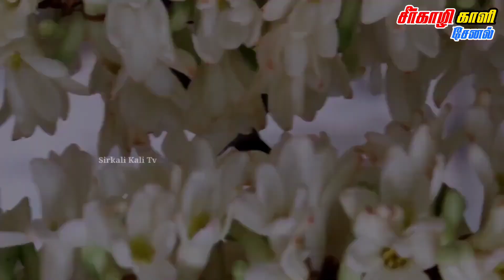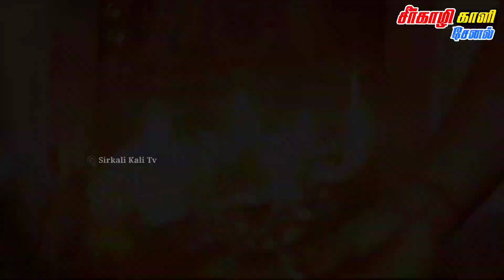🔴LIVE | நேரலை | 2022 | Pradosham Sri Sivaloganathar Temple 29-1-2022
🔴LIVE | நேரலை | 2022 | Tiruvannamalai Temple Sani Pradosham live 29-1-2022

pradosham whatsapp status tamil,
pradosham live,
pradosham songs,
pradosham live today,
pradosham songs in tamil,
pradosham mantra,
pradosham abhishekam,
pradosham live today kapaleeswarar temple,
pradosham abhishekam live,
pradosham abhishekam palangal,
pradosham abhishekam items and benefits in tamil,
pradosham abhishekam things in tamil,
pradosham abhishekam song,
pradosham april 2021,
pradosham abhishekam whatsapp status,
pradosham benefits in tamil,
pradosham bakthi padal,
pradosham book in tamil,
pradosham benefits in malayalam,
pradosham song by veeramanidasan,
brihadeeswarar temple pradosham live,
pradosham circumambulation,
chaganti pradosham,
pradosham dates 2021,
pradosham details,
pradosham dr pillai,
pradosham dates 2021 tamil,
pradosham days,
pradosham days 2021,
pradosham days in march 2021,
pradosham dates and time 2020 tamil,
pradosham endral enna,
pradosham explanation,
pradosham mama experience,
pradosham time everyday,
pradosham viratham eppadi,
pradosham feb 2021,
pradosham fasting,
pradosham fasting rules in tamil,
pradosham fasting rules,
pradosham fasting food in tamil,
pradosham fasting benefits,
pradosham feb 2021 tamil,
pradosham feb 21,
pradosham good morning,
pradosham good or bad,
pradosham greetings,
pradosham history in tamil,
pradosham history,
pradosham how to do,
pradosham in tamil,
pradosham in malayalam,
pradosham in february 2021,
pradosham in april 2021,
pradosham importance,
pradosham in january 2021,
pradosham in hindi,
pradosham in jan 2021,
when is pradosham,
pradosham january 2021,
pradosham jan 2021,
january pradosham,
pradosham kolam,
pradosham kapaleeswarar temple live,
pradosham kovil sutrum murai,
pradosham kapaleeswarar temple live today,
pradosham kapaleeswarar temple,
pradosham kolam designs,
pradosham kalam,
pradosham kerala,
pradosham live today tiruvannamalai,
pradosham live telecast,
pradosham live today thanjavur,
pradosham live kapaleeswarar temple,
pradosham live tiruvannamalai,
pradosham mama,
pradosham malayalam,
pradosham march 2021,
pradosham meaning,
pradosham mandiram,
pradosham mylapore,
pradosham mantra lyrics in tamil,
pradosham nandi songs in tamil,
pradosham nandhi whatsapp status tamil,
pradosham nandi padal,
pradosham nandi abhishekam,
pradosham neram,
pradosham naivedyam,
pradosham nanmaigal,
pradosham nandi padalgal,
pradosham on tuesday,
pradosham on friday,
pradosham on march 2022,
pradosham offerings,
pradosham or ekadashi,
sadhguru on pradosham,
orikkai pradosham live,
story of pradosham in tamil,
pradosham padalgal,
pradosham padal,
pradosham prasadam,
pradosham prasadam in tamil,
pradosham padalgal in tamil,
pradosham palangal,
pradosha pooja,
pradosham pradosham,
pradosham today,
pradosham status,
pradosham rudram,
pradosham rituals,
pradosham round,
pradosham reason,
pradosham recipes,
rathnagiriswarar temple pradosham live,
rathnagiriswarar pradosham live,
pradosham at rathnagiriswarar temple,
pradosham story in tamil,
pradosham status tamil,
pradosham sivan,
pradosham songs in telugu,
pradosham songs in tamil spb,
pradosham today live,
pradosham tamil,
pradosham time today,
pradosham tamil songs,
pradosham tiruvannamalai,
pradosham time,
pradosham telugu,
pradosham viratham,
pradosham valipadu,
pradosham viratham murai,
pradosham vritham,
pradosham video,
pradosham viratham palangal,
pradosham varalaru,
pradosham whatsapp status,
pradosham whatsapp status tamil fullscreen,
pradosham wishes,
pradosham what to do,
pradosham wishes in tamil,
pradosham wikipedia in tamil,
sivan pradosham whatsapp status,
pradosham special,
pradosham 108 potri,
pradosham 108 potri in tamil,
pradosham 2022,
pradosham 2022 february,
pradosham 2022 dates tamil nadu,
pradosham 2022 march,
pradosham 2022 january,
pradosham 2022 malayalam,
pradosham 2022 kerala,
pradosham 2022 live